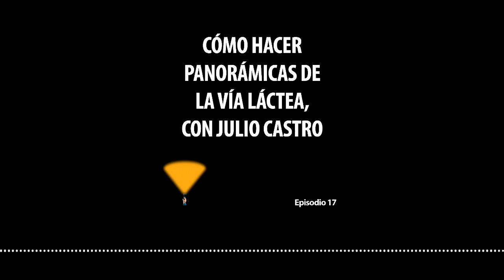AL17. Cómo hacer fotografía nocturna panorámica de la vía láctea, con Julio Castro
Bienvenidos a un nuevo episodio de Aportando luz, el podcast en el que hablamos de fotografía nocturna, su técnica, consejos y equipo. En este episodio veremos cómo hacer una fotografía nocturna panorámica de la vía láctea.